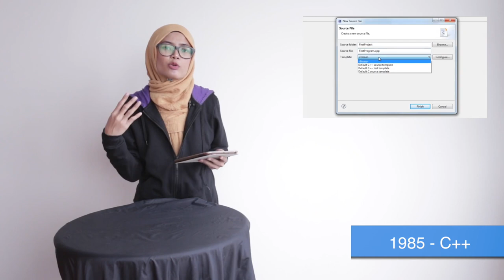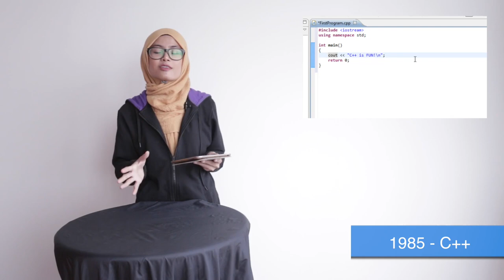Retrologi - Episod Ke-Empat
Dengan perkembangan teknologi yang pesat dari hari ke hari, ada kalanya ia agak menarik untuk melihat kembali kepada era sebelum ini, terutamanya sejarah pengenalan teknologi yang kini menjadi popular atau mengubah pelbagai perkara.

Pada episod Retrologi minggu ini, kami melihat kepada tiga perkara yang telah berlaku pada minggu pertama Oktober dalam beberapa tahun yang lepas, iaitu;
Oktober 1884 - GMT diperkenalkan
Oktober 1985 - Panduan C++ Diterbitkan
Oktober 2005 - iTunes Video